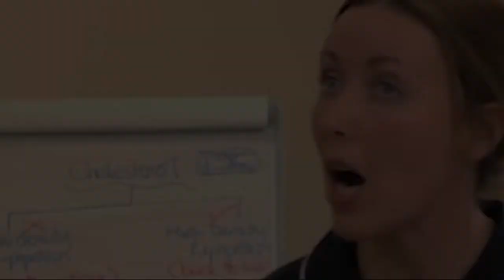Jill Dellow ShowReel 2016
Updated Showreel.
Tracy Beaker/Ronseal/Hollyoaks